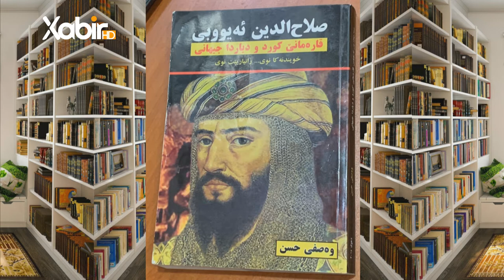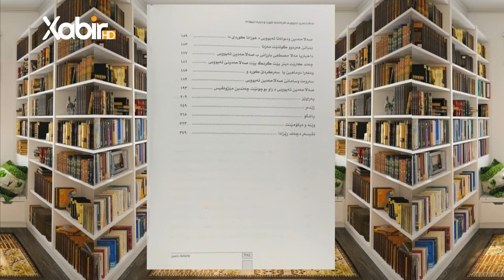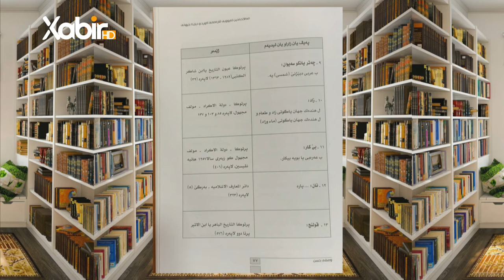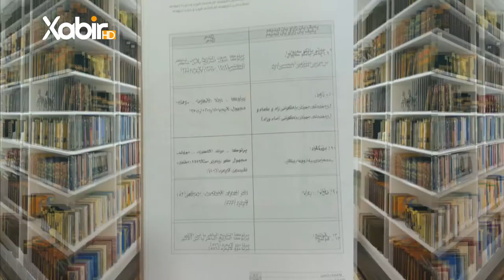بەرنامێ بوته‌دخوينم| مهدى حاجى | صلاح الدين ئەیوبى قارەمانێ کورد و دیاردا جیهانى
بەرنامێ: بوته‌دخوینم
ژبەرهەڤکرن وپێشکێشکرنا: ماموستا مهدى حاجى
 پەرتوکا: صلاح الدين ئەیوبى قارەمانێ کورد و دیاردا جیهانى
ــــــــــ
Instegram⬇️